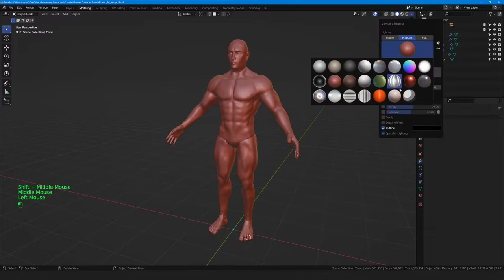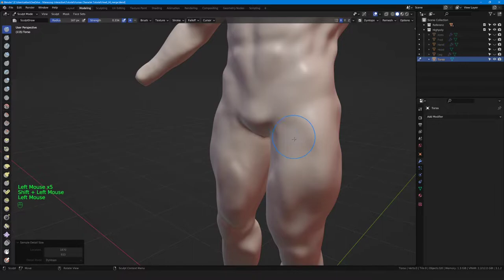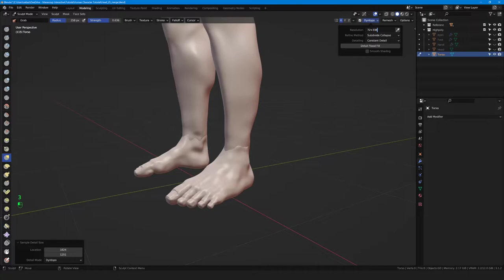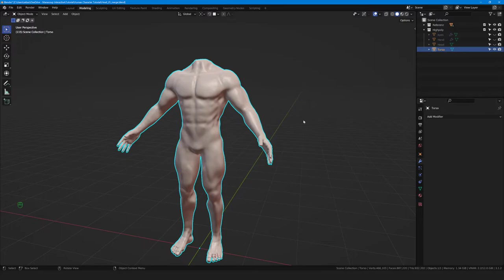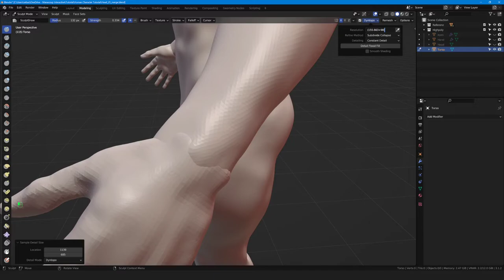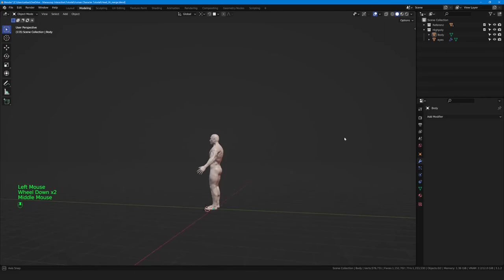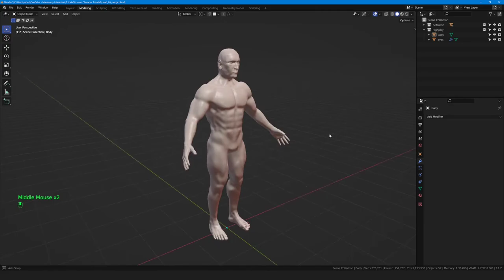Human Character in Blender - Teil 6 - Verbinden von Sculpts (Deutsch / German)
Das Verbinden von Sculpt Objekten mit unterschiedlicher Mesh Feinheit (Density)

Human Character Sculpting in Blender für Games.
Das ist Teil 6 der mehrteiligen Videoreihe eines Game Ready Characters mit realistischer Grafik.

- Alle Tutorials sind von Copyright befreit und wir erlauben jegliche Nutzung der Inhalte für private und kommerzielle Zwecke. Bildung darf keine Grenzen kennen. -